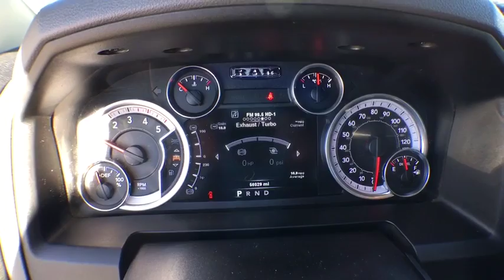2014 Dodge Ram 3500 Denver, Lakewood, Wheat Ridge, Englewood, Littleton, CO CV3101TA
U 2014 Dodge Ram 3500

11001 West I-70 Frontage Road N

2014 Dodge Ram 3500 Carfax One-Owner. 4WD. This 2014 Dodge Ram 3500 is located at the Medved Autoplex in Wheat Ridge. Medved gives you the MAX! Medved guarantees the MAXIMUM trade allowance for your trade! Price is after 3500.00 Push, Pull and Drag. Price includes Dealer and Handling Fee. Price does not include title or tax. Certified Pre-owned vehicles do not qualify for Push Pull and Drag. See Dealer for Details.